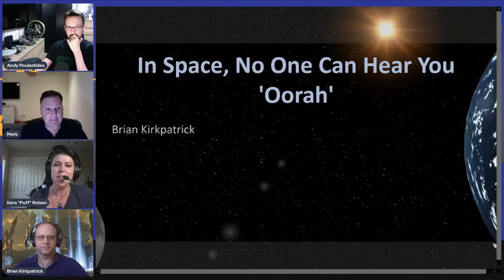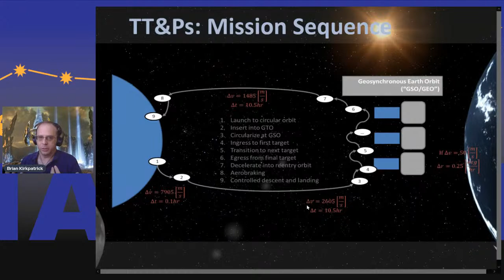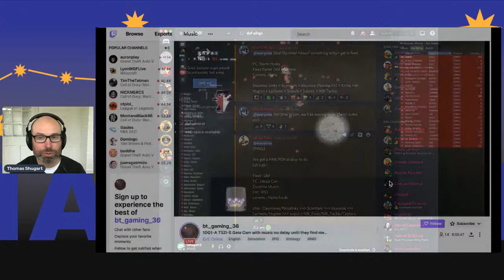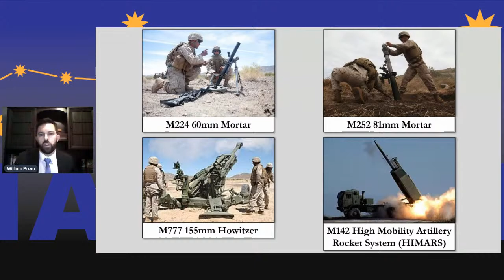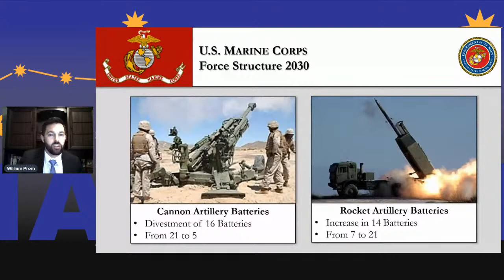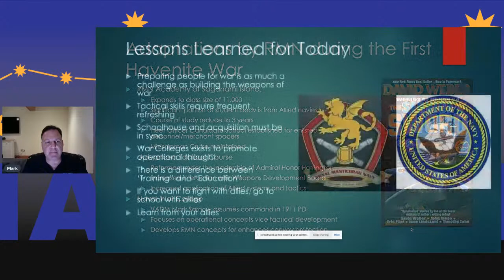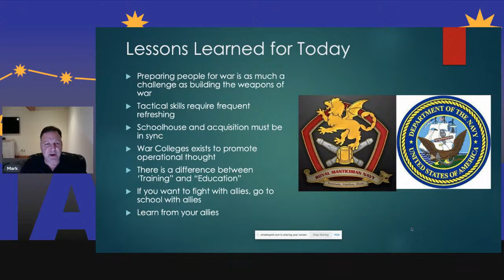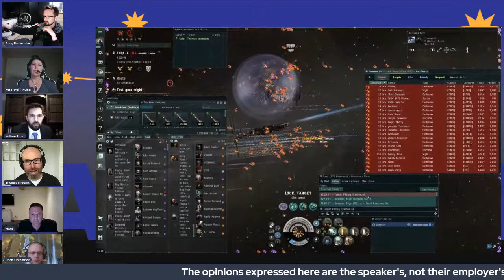NavyCon June 2021 Panel 2b: “Past and Future Competition”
** Want to ask questions or be part of the discussion?

Predicting what the next war will require is one of the most difficult tasks for national security professionals. This panel will use the lens of sci-fi to discuss the future of artillery, wargaming, acquisitions, leadership training, and force organization. The panelists will highlight Star Wars, Star Trek, EVE, the Honorverse, Warhammer 40K, Alien, and more!

Panelists
William J. Prom: “The Once and Future King of Battle:  Artillery (and its absence) in Science Fiction”
William Prom is a USN Academy graduate and Marine Corps veteran with a combat deployment to Helmand province in Afghanistan. He now works as a writer with pieces published in Naval History, CIMSEC, and elsewhere.

Tom Shugart: “All About EVE: What Virtual Forever Wars Can Teach Us About the Future of Combat”
Tom Shugart served for over twenty-five years in the Navy, where he last worked in OSD’s Office of Net Assessment. He served as a submarine warfare officer during his military service, deploying multiple times to the Indo-Pacific and commanding USS Olympia (SSN 717) from 2013 to 2016. He is currently an Adjunct Senior Fellow at the Center for a New American Security.

Andy Poulastides: “Starfleet’s Dreadnought Moment: Or how I learned to stop worrying and love the Galaxy Class”
Andy Poulastides is the host of ‘The Great Derelict’ podcast where he explores the in’s and outs of Science fiction and what that can teach us about our world today.

Mark Vandroff: “Saganami’s Shadow, How Officer Training in the Royal Maniticoran Navy of David Webber’s ‘Honorverse’ Changed During the First Havenite War”
Mark Vandroff is the Senior VP of Business Development at Fincantieri Marine Group. He recently served as the Deputy Assistant to the President and Senior Director for Defense Policy on the National Security Council. Mark received the 2018 Gold Medal for Excellence in Naval Engineering from the American Society of Naval Engineers.

Brian Kirkpatrick: “In Space, No One Can Hear You 'Oorah'”
Brian Kirkpatrick is a senior systems engineer for ExoAnalytic Solutions who works in the aerospace and defense industry. He is currently quarterbacking a 3d engine for web applications with multiple use cases including space operations, wargaming, and common operating pictures.

NavyCon speakers are offering their own opinions, not their employer’s.

The NavyCon series discusses naval history, current issues, issues raised in how science fiction addresses navies of today, and what navies can learn from science fiction.